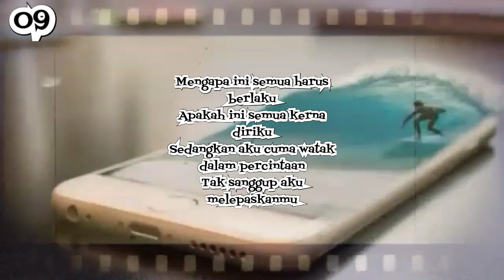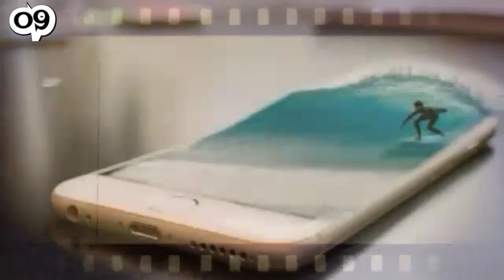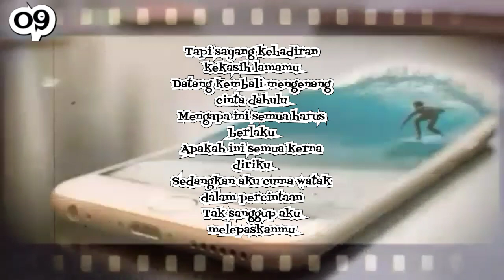Cinta segitiga krystal tex/lirik house music remix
Syamsoge
09 syamsoge colection

Cinta segitiga Kristal remix

Bertahun sudah menunggu dirimu
Akhirnya kau menjadi milikku
Sukar nya untuk ku melupakanmu
Karena kau ku cintai selalu
Tapi sayang kehadiran kekasih lamamu
Datang kembali mengenang cinta dahulu

Mengapa ini semua harus berlaku
Apakah ini semua kerna diriku
Sedangkan aku cuma watak dalam percintaan
Tak sanggup aku melepaskanmu
Kau ibarat terperangkap di tengah lautan
Tak tau mana arah untuk kau menuju